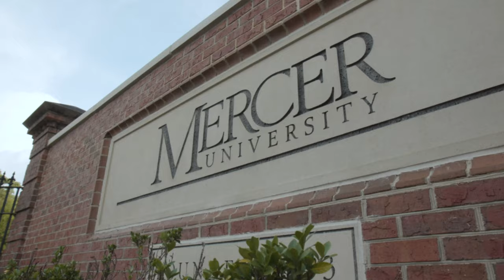Education Together: Walter's Story (Trailer)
Creative Lab @McClatchy produced a short documentary that captured the story of Walter Fuller, a college student from Macon, Georgia, who is making his dreams come true with help from Education Together.

The Education Together scholarship program is about strengthening the community by keeping talent close to home. Its formula is simple: local scholarships for local students at local colleges.

Established in 2016, the program has awarded nearly $550,000 in scholarships to 53 students in its first three years. Education Together, founded by The Telegraph – a McClatchy-owned news organization in Macon, Georgia – partners with local organizations to provide low-income students from seven counties in central Georgia with money to defray the cost of attending college. The idea is that the need-based scholarships to five area colleges will help create a community of students who choose to work and live in the region after graduation.

ABOUT US
Creative Lab @McClatchy is an award-winning digital agency that develops branded content campaigns for clients across the United States. From social media strategy and marketing to storytelling and branded content production, we have filmmakers, writers, producers, editors, designers and content strategists from coast to coast who help brands bring their stories and creative visions to life.